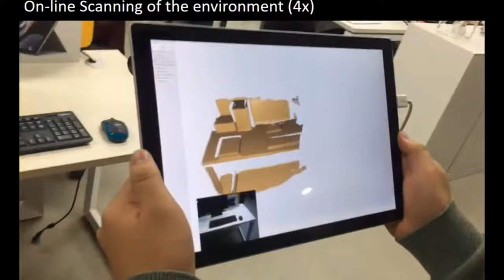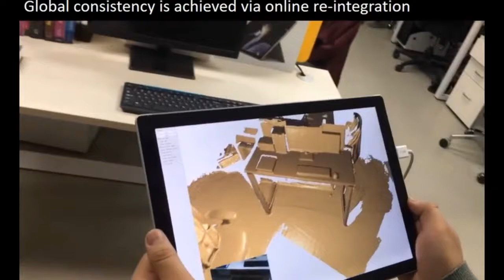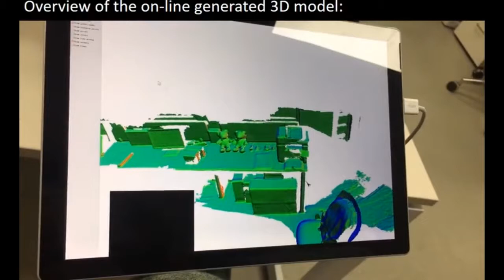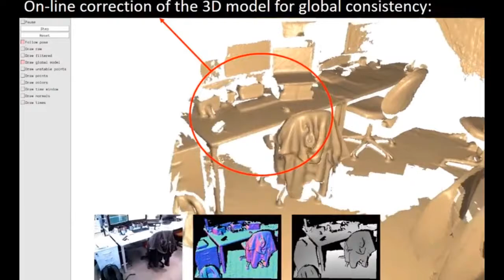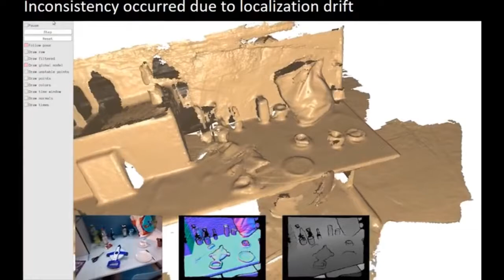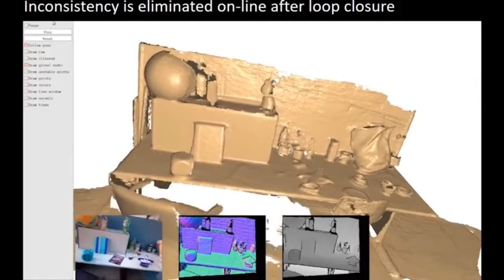Demo for ECCV